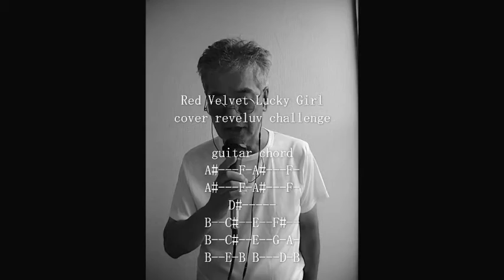Red Velvet Lucky Girl cover reveluv challenge